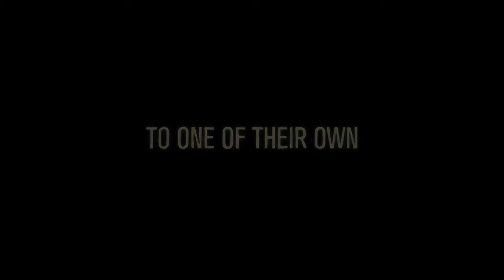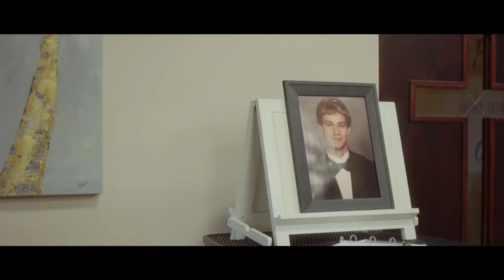The Suicide of James Rider | Trailer | Andrew Romano | Dina Najjar | Demi Castro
How do you remember someone who takes his own life? That’s the question a small group of friends have to confront after the recent death of their close friend James Rider—the heart and soul of the group—who abruptly took his own life at the age of 28. Can they think fondly about all the things that made him worth remembering or will the stain of suicide forever overshadow his legacy? From director Fred Zara.

Director: Fred Zara
Stars: Andrew Romano, Dina Najjar, Demi Castro